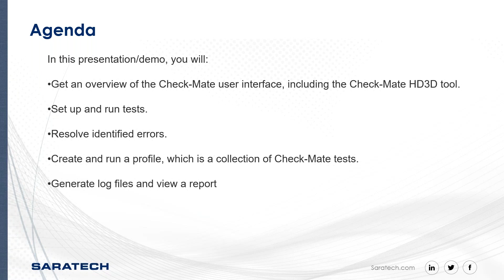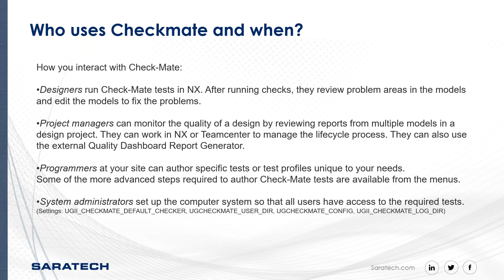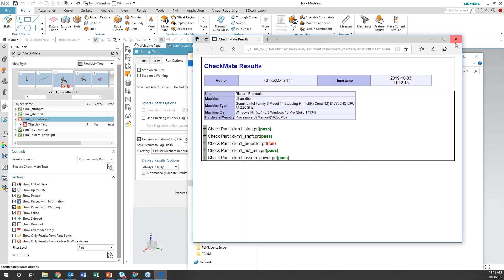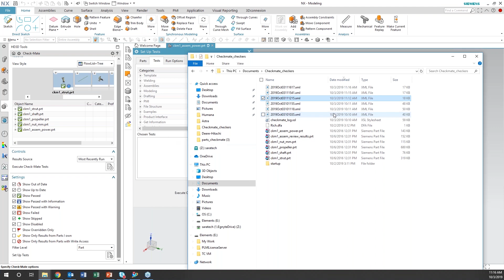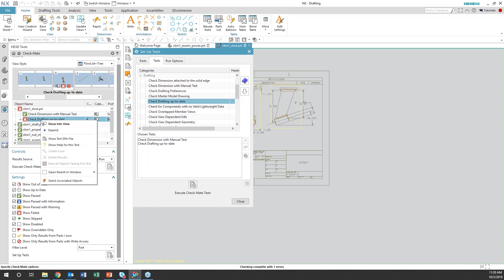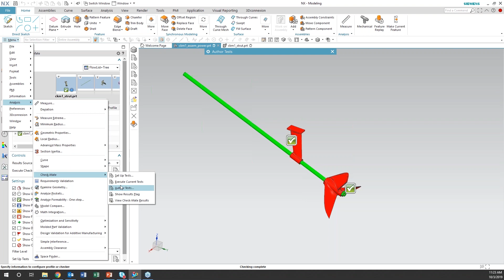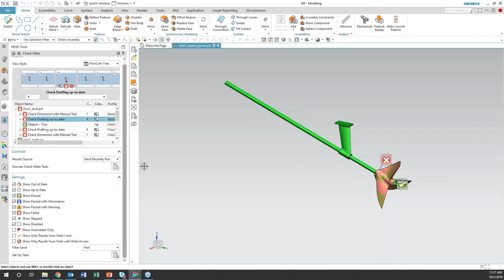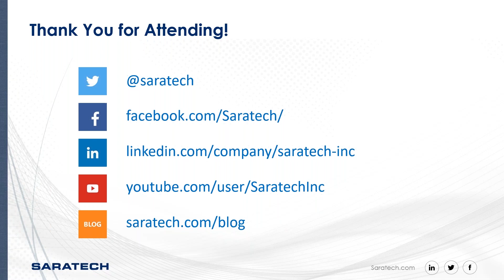CES: NX Checkmate Capabilities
Join Senior Applications Engineer, Richard Benoualid, to dive into NX Checkmate capabilities. In this session, we will explore these capabilities including: running a checkmate standard test, analyzing the results, and correcting geometry issues and non-conformance to company standards.

Attend this session to learn how to:
• Understand the checkmate function
• Run checkmate against an existing part
• Quickly find and eliminate non-conformance to company standards
• Quickly find and eliminate geometry issues to reduce costly and time-consuming downstream corrections